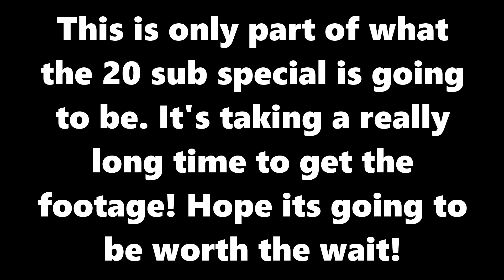20 meter unbelievable kunai trick shot!! BONEWORKS!!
Crazy trick shot I hit in BONEWORKS!!

This is a sample of what the 20 sub special is going to be about, it's just taking a long time to get all the footage!

I'll occasionally tweet whatever is in my brain and post live stream notifications and stuff like that.

Sometimes I will stream on here to chat with fans and maybe work on art or play games or something sometimes... just give it a follow if you wanna come hang out..

This is for anyone who feels I work hard enough to be payed for my sorta sometimes tasty content :3
lots of stuff will be posted on the patron daily even if I'm not able to upload a video.
The full uncut AI Dungeon video will be up on there soon.